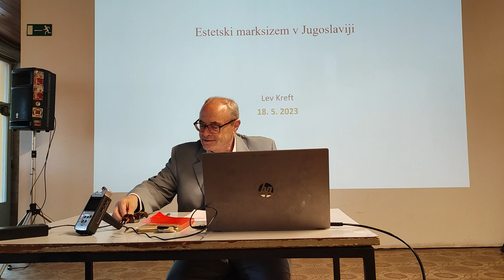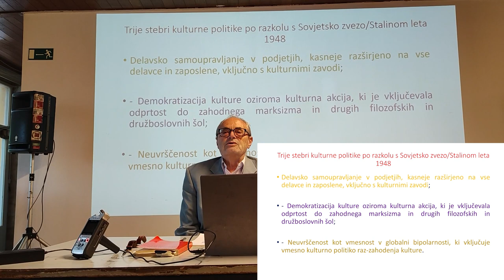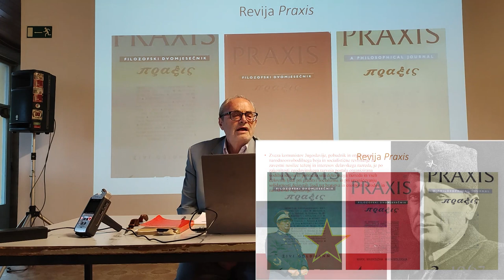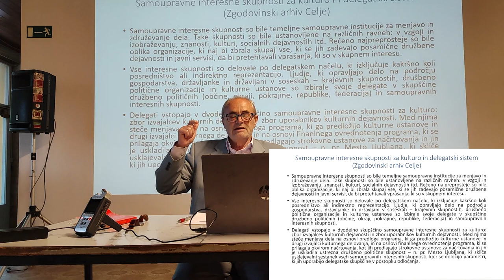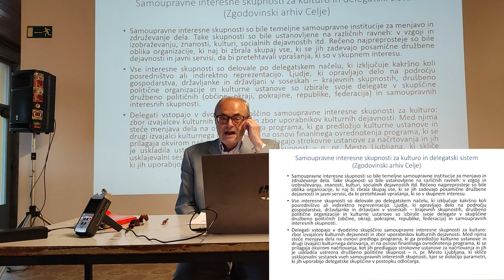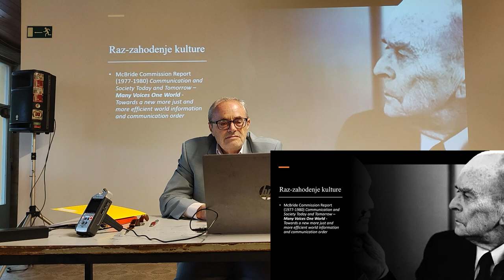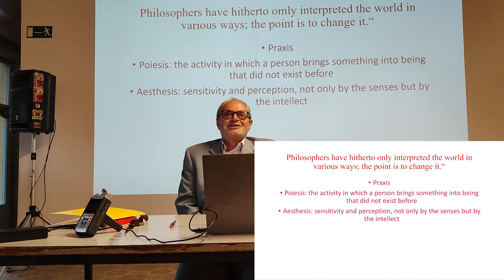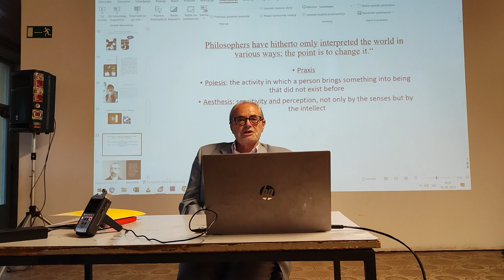Lev Kreft: Jugoslovanska kulturna politika in planiranje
Posnetek petega predavanja IDŠ-jevega letnika o planskih gospodarstvih (PLAC, 18. maj 2023).

Jugoslovanska kulturna politika je imela tri stebre:
- Samoupravljanje delavcev v tovarnah, ki se je kasneje razširilo še na vse javne servise vključno s kulturo, in se razvilo v proces menjave dela med uporabniki in izvajalci javnih storitev znotraj samoupravnih interesnih skupnosti (SIS);
- Demokratizacija kulture ali kulturna akcija, ki je bila odprta do zahodnega marksizma in drugih filozofskih in družboslovnih usmeritev;
- Neuvrščenost kot vmesnost v globalni bipolarnosti, ki vključuje kulturno politiko dekolonizacije oziroma de-vesternizacije kulture (najvidnejši primer: poročilo McBridove komisije o preobrazbi globalne medijske ureditve).
Planski proces v samoupravnih interesnih skupnostih je potekal v okvirih strokovnih in politično-ekonomskih okvirih, ki so jih predlagale federalne in republiške izvršne oblasti. Na tej osnovi so SIS zbirale predloge programov in finančnih načrtov kulturnih ustanov, zavodov in kulturnih akcij, jih objavile v obliki osnutka in sprožile javno razpravo, med katero je potekalo tudi usklajevanje med SISi in teritorialno enoto (v Ljubljani MOL) kot nosilko usklajevanja, na koncu pa je odločala skupščina SIS, v kateri so se v procesu menjave dela usklajevali uporabniki in izvajalci v ustreznih dveh zborih. Malo kasneje kot redno programsko poslovanje so bila prenesena na SISe tudi investicijska sredstva, ki so v Ljubljani konkretno omogočila začetek prvih večjih investicij v kulturi po drugi svetovni vojni (Jakopičeva galerija, nove stavbe knjižnic Bežigrad in Vič-Rudnik, še posebej pa seveda KDIC, za katerega je pobudo dala Ljubljanska kulturna skupnost).